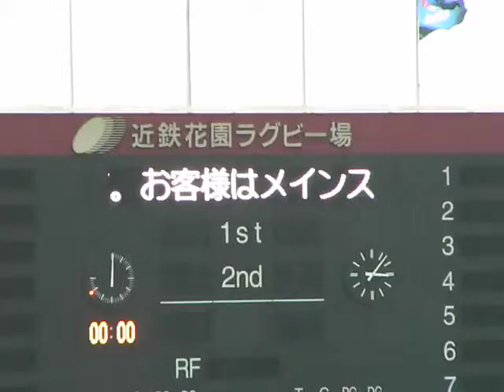雷雨につき-2008.09.21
近鉄ｖｓヤマハの試合は雷雨のため開始を見合わせております。
（この後、本日中止＆順延のお知らせ）